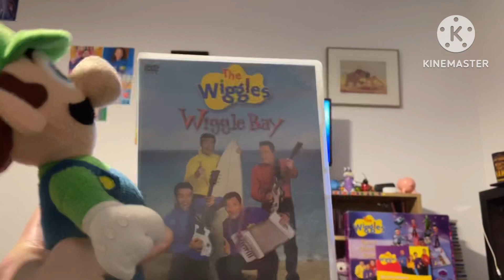Mario And Luigi Watches The ABC DVD Logo